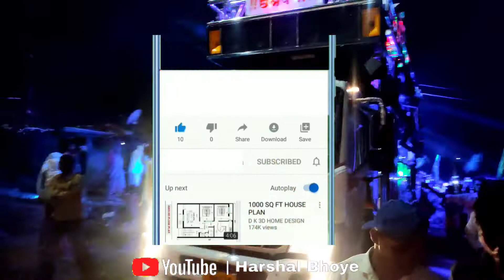New rock star band 88,shirasmani🎵कायदा भिमाचा🎵performance by🎵वाल्मिक ॠषी जयंती,देवसाना